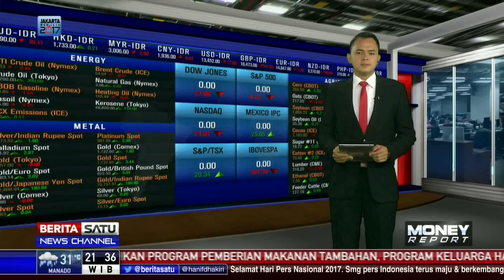Bank CIMB Niaga Luncurkan Layanan Terintegrasi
CIMB Niaga meluncurkan fasilitas layanan Telesales, Phone Banking dan Video Banking yang terintegrasi dalam satu lokasi yaitu di Kantor CIMB Niaga Gajah Mada. Dengan integrasi ini, layanan kepada nasabah diharapkan semakin efektif dan mudah sehingga mampu meningkatkan produktivitas dan kinerja perseroan.

Facebook.com/BeritaSatuTV
Youtube.com/BeritaSatu